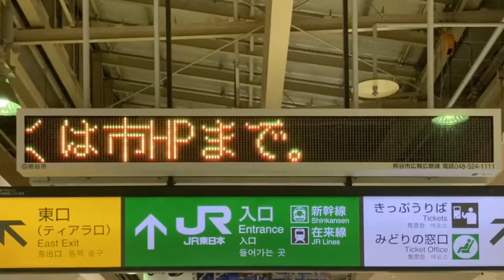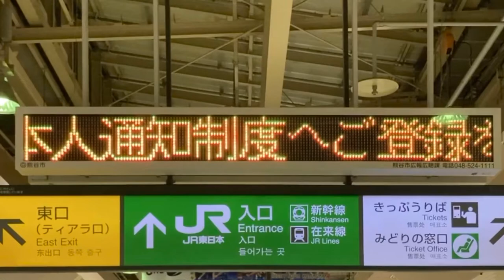電光掲示板 群馬電機株式会社 JR熊谷駅 改札外 熊谷市広報広聴課 LED表示器 MD-DP3L101R-K 屋外用DP0231